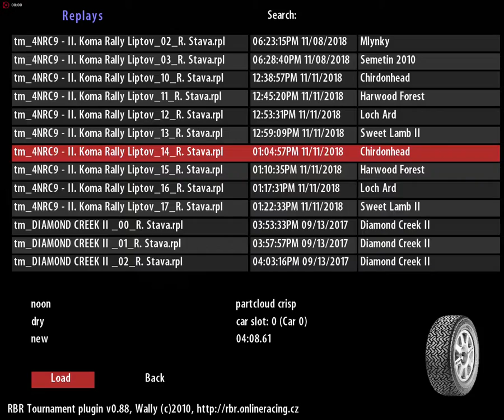4 NRC Koma Rally Liptov - RZ 14 - Chirdonhead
Penalizace za zkrácení zatáčky v čase 2:48 - 2:51